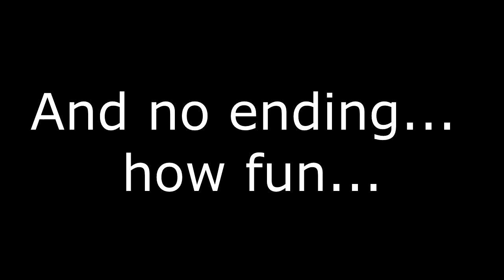THIS WAS A BAD IDEA...